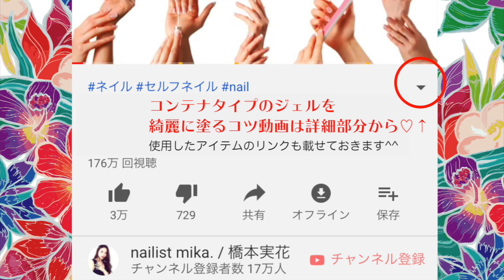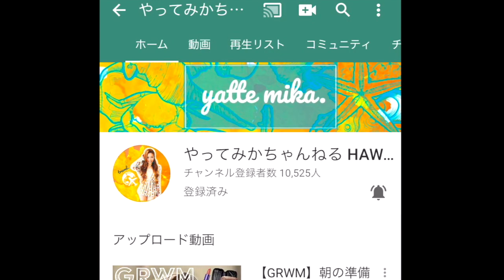セルフジェルネイルを綺麗に仕上げる重要ポイントを細かく説明♡ボトルジェルver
ジェルネイル初心者の方にもおすすめ！！💅
使いやすくて匂いがきつくない！高品質国産ジェルはこちら☺️

【💓再入荷しました💓】
必要な物が詰まった「*Letiziaジェルネイルスターターセット*」

【🌟新商品🌟】
工夫を凝らした国産のこだわりジェルネイルブラシ
( liner・oval・square・paint・mini oval )

動画で使用したアイテム
💎レティシアプレプライマー
(爪表面の油分や水分を除去しジェルの密着力を高めます・12ml)
ベースジェルを塗布する前の自爪に適量ご使用ください。
💎レティシアノンサンディングベースジェル
(自爪を傷つけなくても使えるベースジェル・プレプライマーを塗布してから使用すると密着がさらに高まります・14g)
💎レティシアカラージェル
(高発色でセルフレベリングしやすいのが特徴・刺激臭を抑えたほんのりローズの香り・14g・LED/UV 対応ボトルタイプ)
💎レティシアノンワイプトップジェル
(国産・艶が長持ち・未硬化ジェルが出ない為、仕上げのふき取りが不要・14g・LED/UV 対応)

【SNS/ 他のチャンネル】

BLOG (動画で使用したものやネイルのこといろいろ)

カップルチャンネル (ライフスタイル・ファッション・美容・旅行etc)